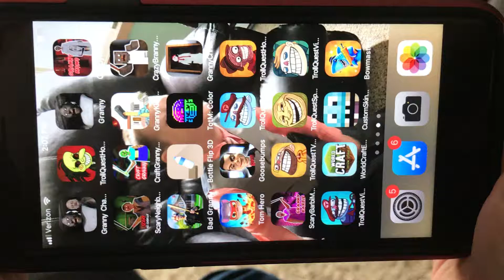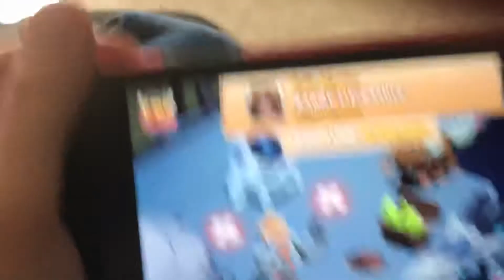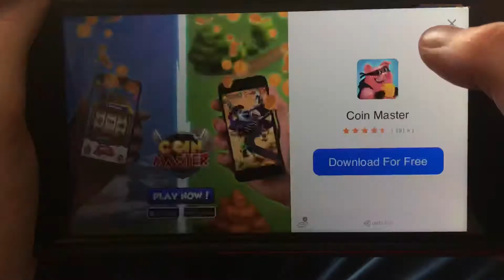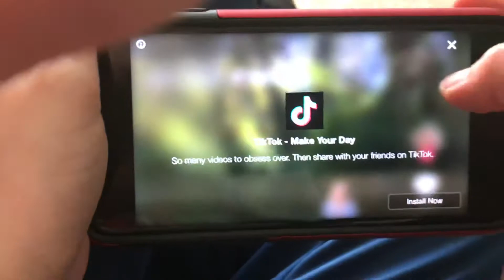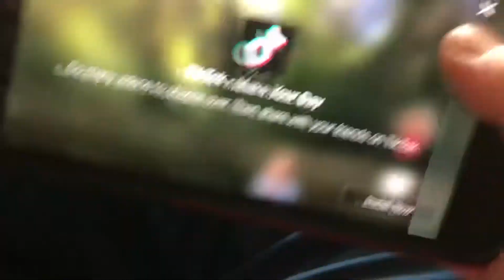Bow Masters Episode 1 TRAINING